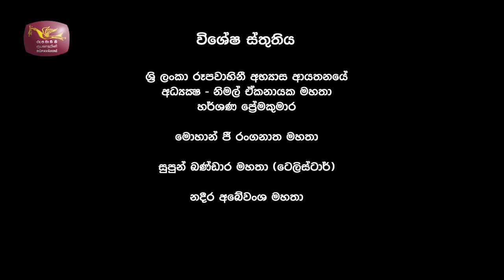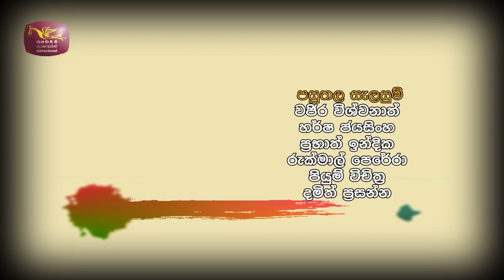Meemandawa - Episode 08 with Prof. Saman Chandra Ranasinghe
Meemandawa Episode 08 With Prof. Saman Chandra Ranasinghe featuring Api Machan, Rathna Sri Wijesinghe and Mahinda Prasad Masimbula